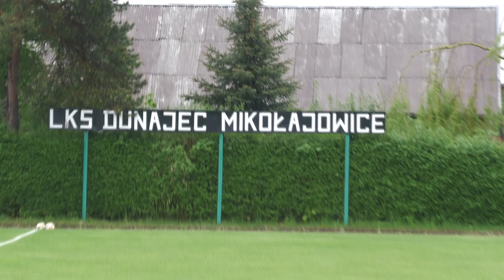LKS DUNAJEC MIKOŁAJOWICE vs. LKS OLSZYNKA Ołpiny XXIV Kolejka Tarnowskiej KEEZA A KLASY 2021.05.16